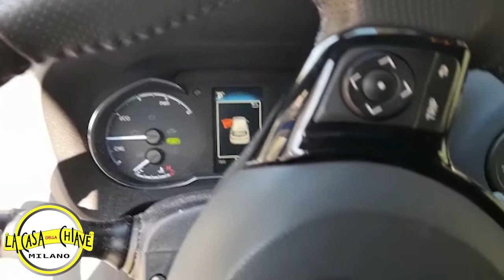DUPLICAZIONE CHIAVE TOYOTA YARIS HYBRID MILANO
Auris (268)
Auris Station Wagon (307)
Avensis (5)
Avensis Station Wagon (26)
Aygo (181)
Celica (14)
C-HR (302)
Corolla (72)
Corolla Station Wagon (12)
Corolla Touring Sports (25)
GR Supra (6)
GT86 (4)
Hilux Pick-up (14)
Hilux Telaio (1)
iQ (22)
Land Cruiser (24)
MR2 (4)
Prius (37)
Prius Plug-in (7)
Prius+ (4)
Proace (4)
Proace City (4)
Proace City Verso (1)
Proace Verso (4)
RAV4 (498)
RAV4.com (1)
Urban Cruiser (6)
Verso (86)
Verso-S (5)
Yaris hybrid
HYBRID
IBRIDA
LaCasadellaChiave